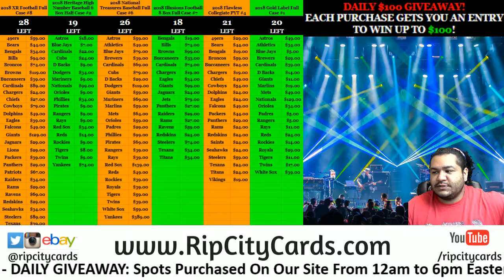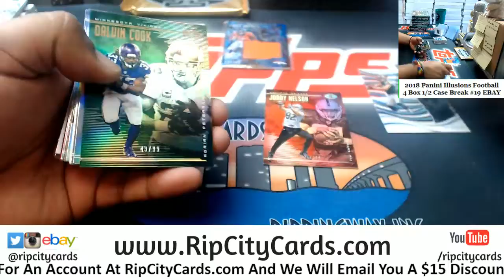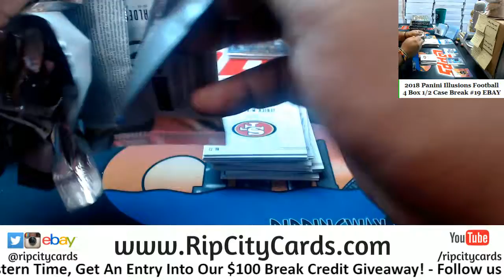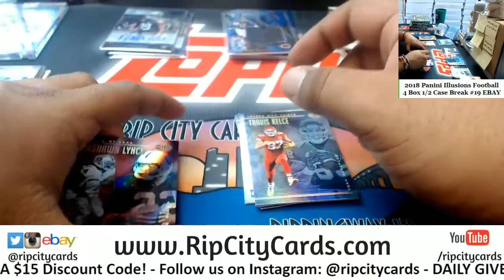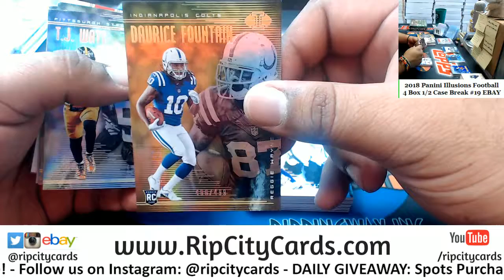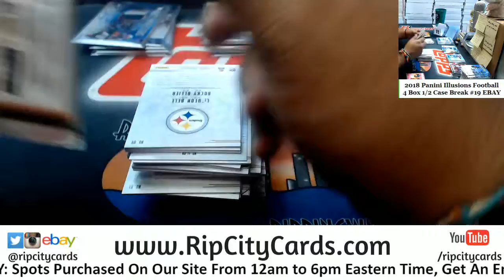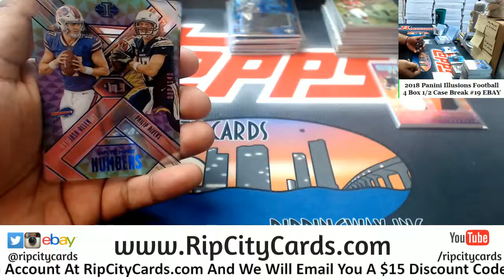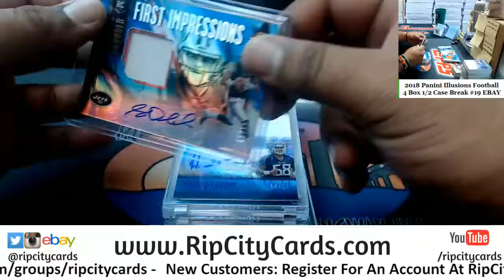2018 Illusions Football 4 Box #19 EBAY